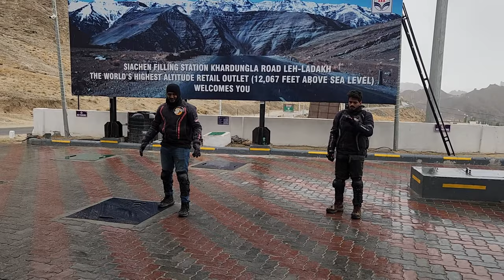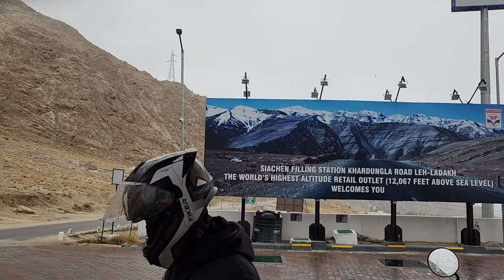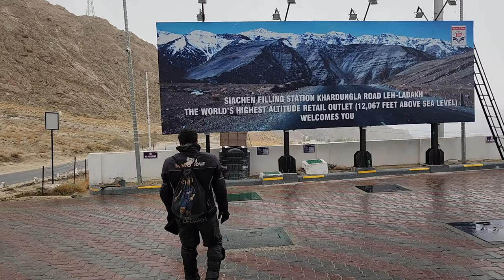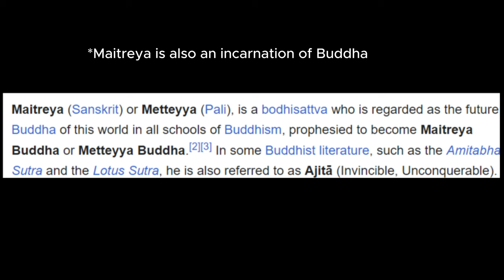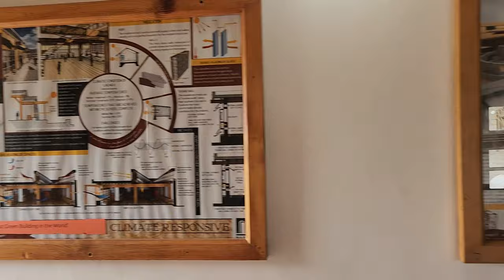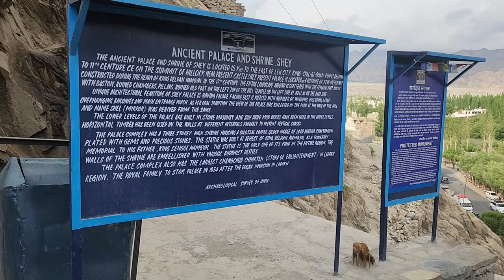Largest Indoor Buddha Statue in Ladakh| Day 3| Snow| Thiksey Monastery| 3 Idiots School| Shey Palace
🌄 Ladakh Adventure - Day 3 🚴‍♂️ | Snow, Monasteries & Iconic Landmarks 🏔️❄️

On Day 3 of our Ladakh journey, we experienced snow for the first time! ❄️😍 We explored the magnificent Thiksey Monastery 🛕, gazed in awe at the beautiful Maitreya Buddha statue 🙏, and made a stop at the famous 3 Idiots School 🎓 where we clicked some fun pics 📸. To top it off, we ended the day at the Shey Palace 🏰, admiring its stunning architecture! 🏛️✨

An unforgettable day in the heart of Ladakh! 🌍❤️

UPI: mamulugavundadhu@ybl